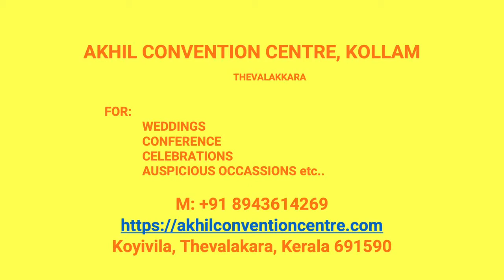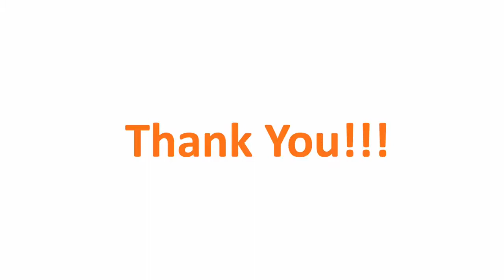Wedding Hall Parippally Kollam